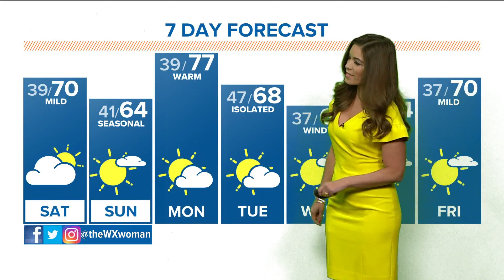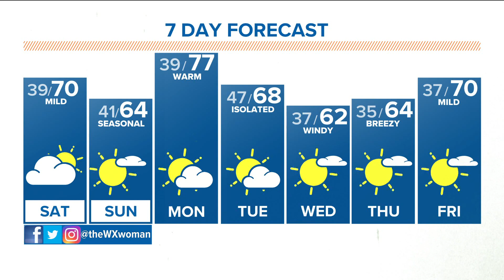The Denver Gazette forecast for Saturday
Cloudy skies today with temperatures in the higher 60's for the metro.